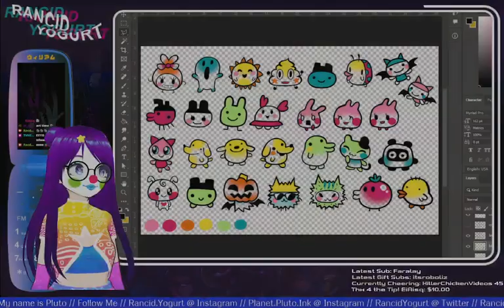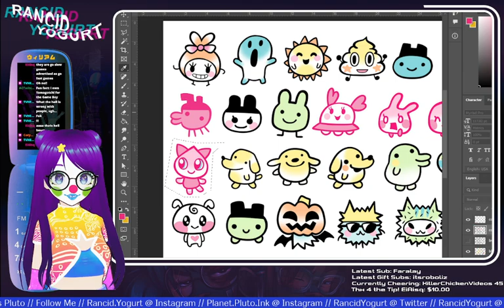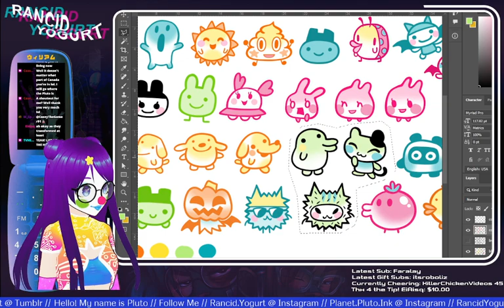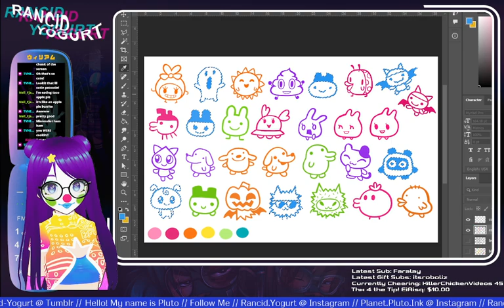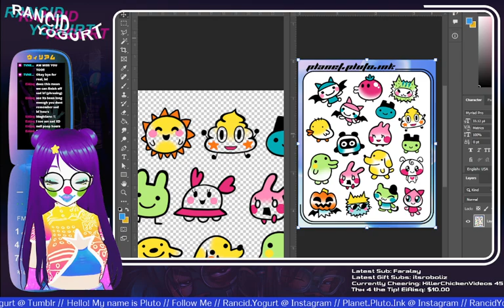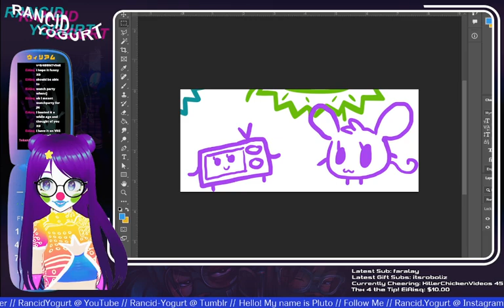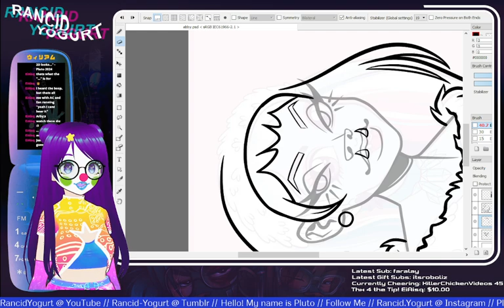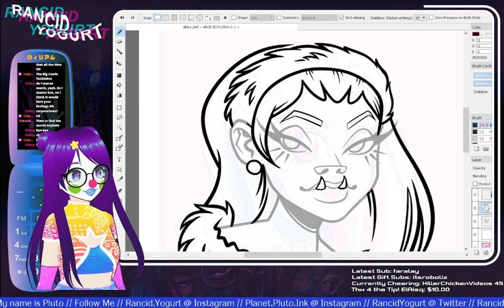+ ART STREAM + Tamagotchi and other Tattoo Flash Designs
I use Fire Alpaca, Clip Studio Paint and Photoshop for my artwork. My style is highly influenced by Jamie Hewlett of Tank Girl and Gorillaz fame. I went to school for animation, but currently work in fashion as a graphic designer.